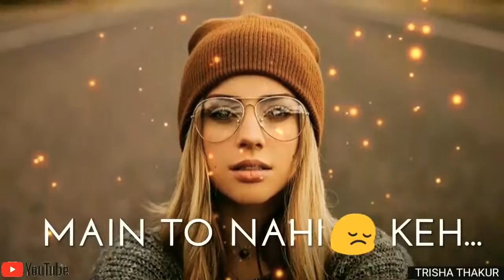Rehti Hain Dil Main Female Sad WhatsApp Status Video 30 Sec Lyrics 720 X 1280